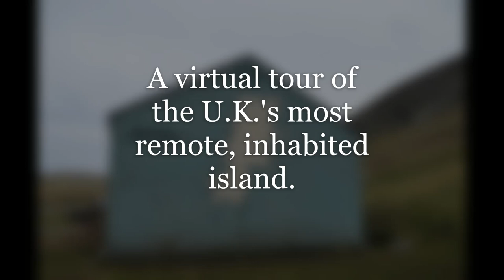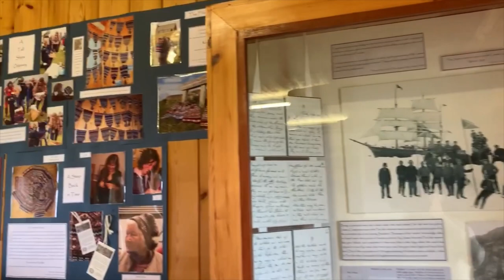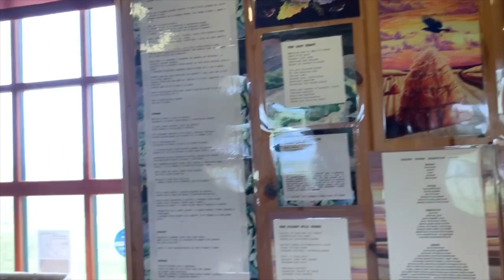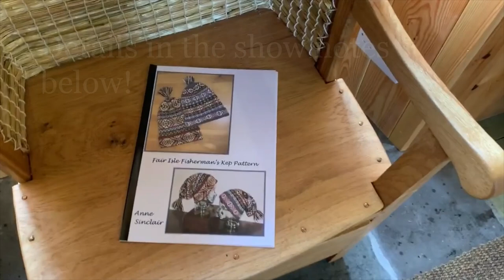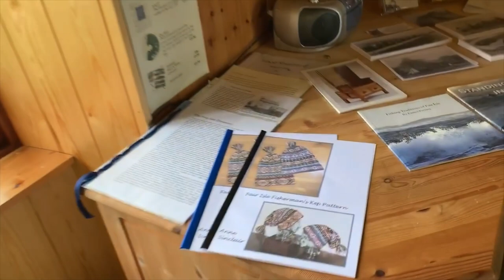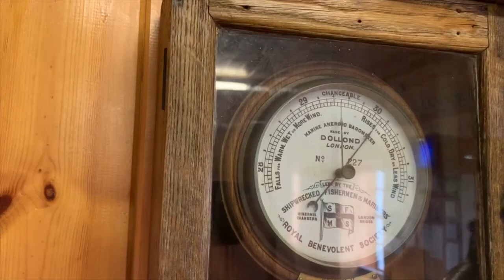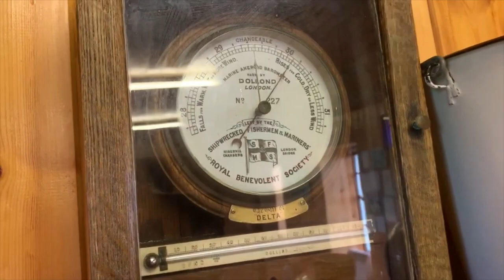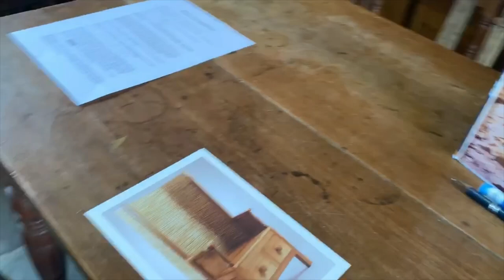Fair Isle through a lens - Episode 28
A series aiming to give a virtual tour of the U.K.'s most remote, inhabited island - Fair Isle.  Join me, Rachel, as I guide you round the sights and locations of the island that has been my home for the last five years.  I hope to share with you the stunning scenery of the isle and a look at life here.

Episode 28 - The George Waterston Memorial Centre and Museum

With the easing of Covid restrictions I am delighted to be able to share with you, finally, the first of several instalments of a visit to our museum here on Fair Isle.  In this episode we take a walk through the building followed by a more in-depth look at the first display, the interior of a traditional Fair Isle croft house.

On behalf of all the volunteers at the museum, I pass on our sincere thanks to Bob Worrall of Traditional Fairisle Crafts for donating a wonderful example of a Fair Isle straw-backed chair, that he made himself, to our collection:

I also give a very public 'thank you' to everyone who has purchased a copy of Anne Sinclair's fantastic 'Fair Isle Fisherman's Kep' pattern - every penny from the sales of this pattern go to the museum and, last year, we were able to get brand new windows fitted, which were badly needed.